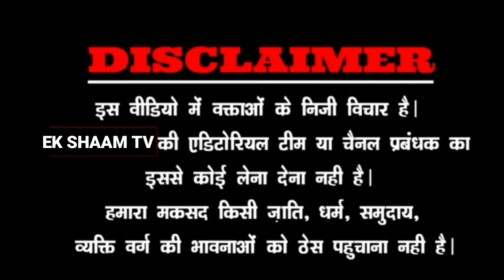प्रोफ़ेसर मुज़फ़्फ़र हनफ़ी | मनव्वर राणा से है बड़े शायर | जो लिखता है | उसको हमेशा याद